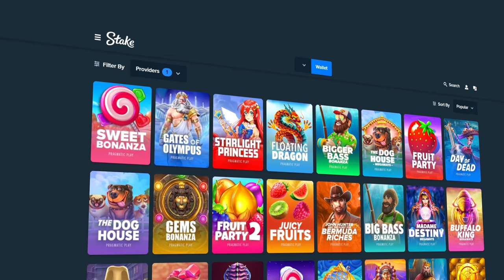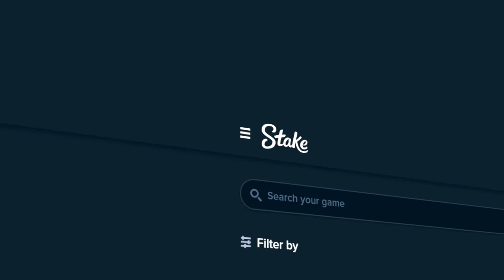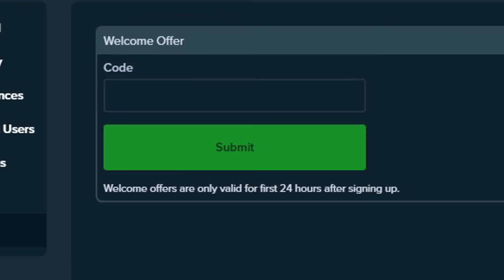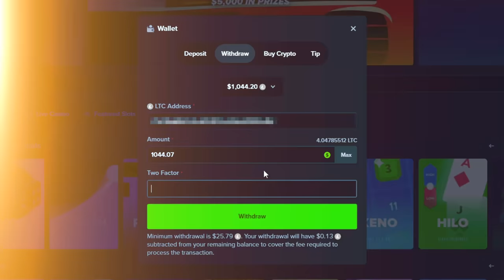BACK TO BACK HUGE BASE GAME WINS ON FRUIT PARTY!! (CRAZY)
In todays video, we are back on fruit party where I got my BIGGEST base game wins! I also did bonus buys this video, and we came out in some GOOD profit, so I hope you guys enjoy!